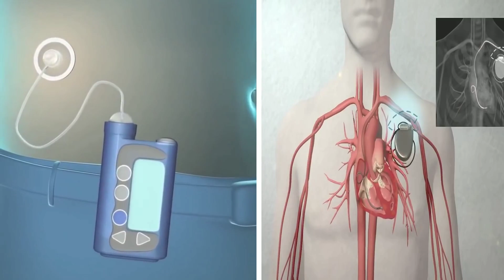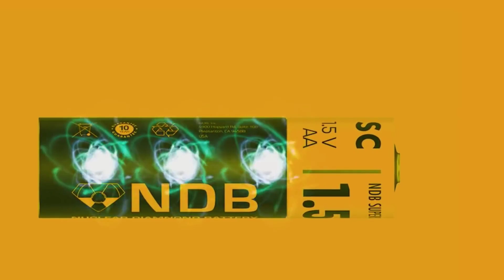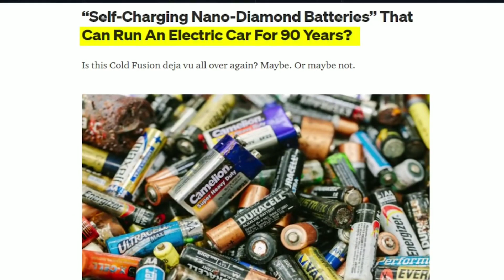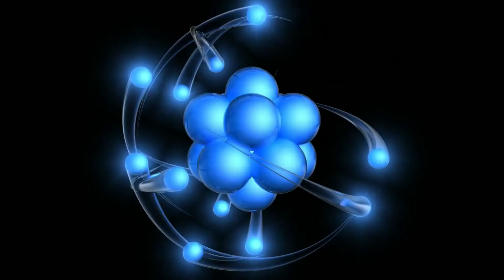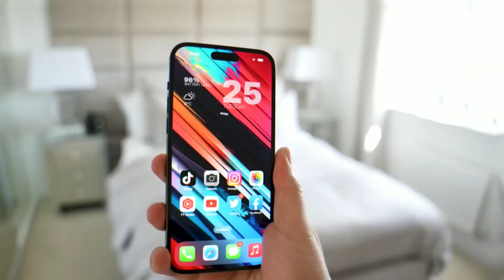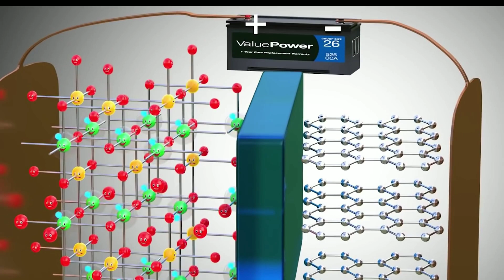Elon Musk Nuclear Diamond Battery Finally Hitting the Market After to Many Delays!!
Nuclear diamond batteries are made from nanodiamonds, tiny crystals that are created from nuclear waste. Nuclear waste is a huge problem: it's radioactive, dangerous and takes thousands of years to decay. But what if we could turn it into something useful? That's what the inventors of the nanodiamond battery have done. They have found a way to use the energy released by the nuclear waste to power the nanodiamonds, which then generate electricity. The result is a battery that can last for 28,000 years, without needing to be recharged or replaced.

1. The videos have no negative impact on the original works.
3. The videos are transformative in nature.
4. We use only the audio component and tiny pieces of video footage, only if it's necessary.